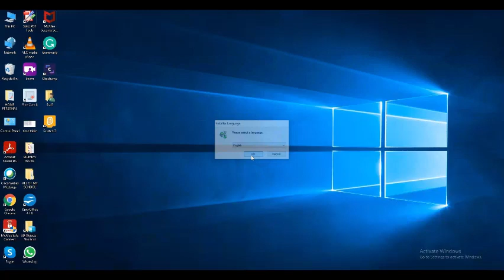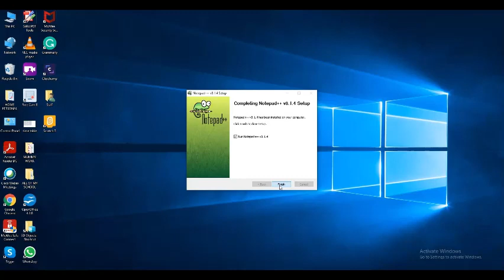HOW TO DOWNLOAD NOTEPAD++ LATEST VERSION? 1min